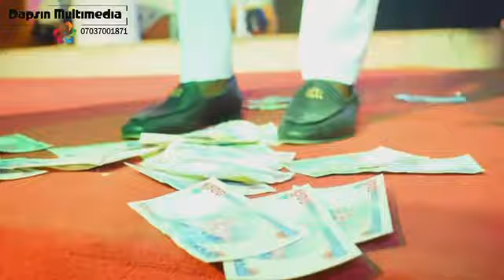Elijah Akintunde (Olorun Ko Sobe) Mother's 80th Birthday Celebration@Osogbo